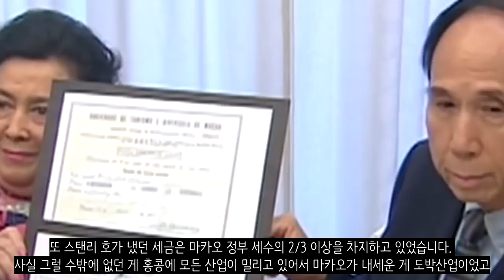마카오는 왜 도박의 성지가 되었을까?_[센서 스튜디오]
[ BGM ]
영상 내 BGM : anthem-of-a-quirky-hipster